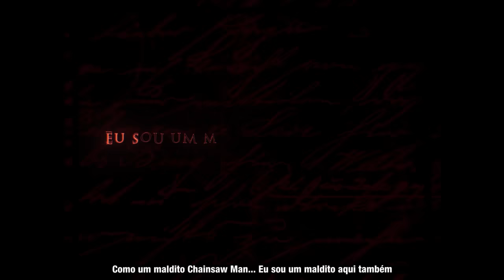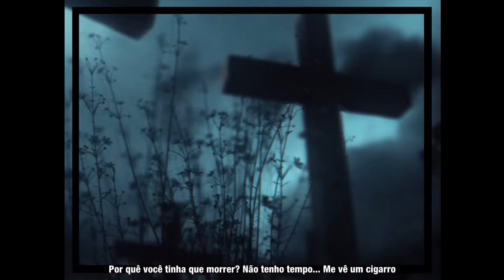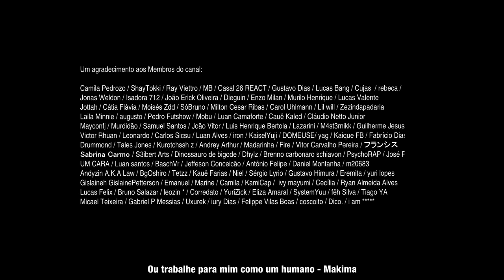Rodrigo Zin - Chainsaw Man & Aki Hayakawa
Single "Chainsaw Man & Aki Hayakawa" de Rodrigo Zin

➽ Ficha técnica
➳ Produção: Rodrigo Zin, adieu e WB
➳ Guitarras: adieu & WB
➳ Mixagem: Rodrigo Zin
➳ Ilustração: @lu323n
➳ Edição & Animação: Kiuzim, Scar, Raizor & Rodrigo Zin
➳ Vozes Extras: Camila Pedrozo (Makima) & @Matosu (Demônio do Futuro)
➳ Ilustração: @lu323n (EZE)
➳ Gravadora: Atlântida.co

Imagens retiradas dos Trailers de Chainsaw Man pela Crunchy Roll e dos canais "lightbox mapping", "Joj Yey", "Vitotcher" e do Twitter do @jo4hedan.